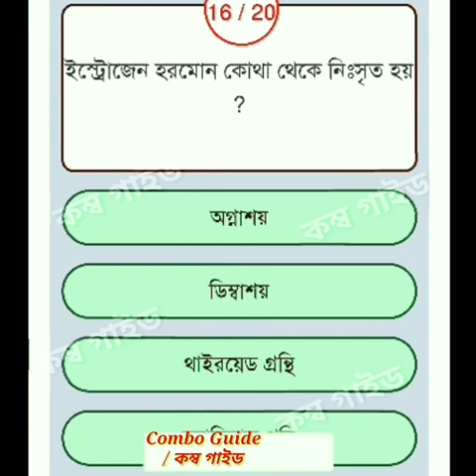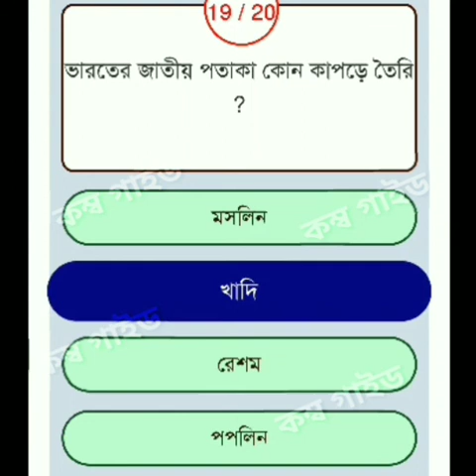WBP EXAMs 2021 GK Test 02 | WBP Constable & Lady Constable GK Questions / WBP Si Exams GK 2021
ওয়েস্ট বেঙ্গল পুলিশ কনস্টেবল এন্ড লেডি কনস্টেবল প্রিলি এক্সাম জিকে প্রশ্ন উত্তর আলোচনা। যে প্রশ্নগুলো বারঙ্গবার বিভিন্ন পরীক্ষায় আসছে সেই প্রশ্ন গুলি আলোচনা করা হয়েছে।

ওয়েস্ট বেঙ্গল পুলিশের নতুন বিজ্ঞপ্তিতেও পড়ল স্থগিতাদেশ কলকাতা হাইকোর্টের। 27 শে জানুয়ারি প্রধান বিচারপতি ডিভিশন বেঞ্চে এই রায়টি দেয়া হয়। ওয়েস্ট বেঙ্গল পুলিশের নতুন নিয়োগ পদ্ধতি ও ঝুলে গেল। সম্পূর্ণভাবে টেস্টি না মিটলে নিয়োগ-প্রক্রিয়া আপাতত বন্ধ থাকবে।

আজ কলকাতা হাইকোর্ট ওয়েস্ট বেঙ্গল পুলিশ কনস্টেবল 2019 এর জয়নিং স্থগিতাদেশ দিয়েছে।কিছু দুর্নীতির অভিযোগ আনার জন্য এই আদেশ দিয়েছে এমন কি খবর পাওয়া গেছে।

     কম্ব গাইড ইউটিউব চ্যানেল কোন চাকরির প্রতিশ্রুতি দেয় না। অনলাইনে ফর্ম ফিলাপ করতে অসুবিধা হলে কমেন্ট করে জানাবে।
 ক্লিক করুন। অথবা টেলিগ্রাম অ্যাপ টি ওপেন করে সেখানে সার্চ করুন "Combo Guide" প্রথম যে চ্যানেলটি আসবে ওই চ্যানেলটি জয়েন করুন। অথবা নিচের টেলিগ্রাম লিংক এ ক্লিক করে জয়েন হয়ে যান।

     👆👆আমাদের সঙ্গে থাকো।👆👆
                🙏🙏ধন্যবাদ🙏🙏